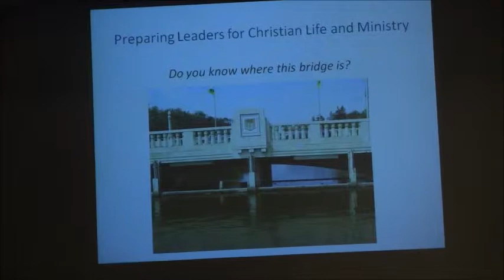Preparing Leaders for Christian Life and Ministry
The recently ordained Dr. Jeromey Martini preaching on Preparing Leaders for Christian Life and Ministry